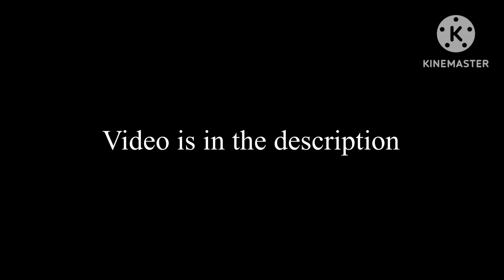(OH MY GUH!!!) Trolls Holiday on Nick Jr. (December 22, 2022/EXTREMELY REAL)